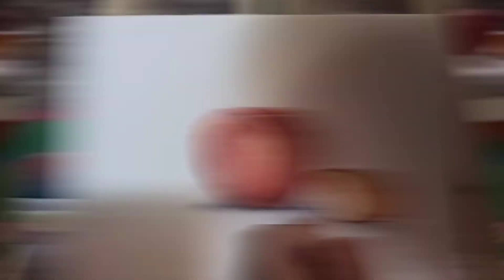Nature drawing 🍎APPLE,एलिमेंटरी व इंटरमेडिएट ड्रॉइंग ग्रेड परीक्षांसाठी उपयुक्त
निसर्ग चित्र
Nature drawing 🍎Apple
शालेय विद्यार्थ्यांसाठी
एलिमेंटरी व इंटरमेडिएट ड्रॉइंग ग्रेड परीक्षांसाठी उपयुक्त
घटक :-सफरचंद
माध्यम -जलंग, हँडमेड पेपर

मुंलांसाठी चित्रकला
घटक:-सफरचंद
माध्यम:-जलरंग, हँडमेड पेपर
शिवार्थ दारव्हेकर